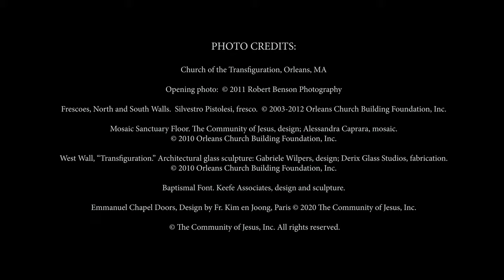As the Deer - Trumpet & Organ. The Community of Jesus on Cape Cod - Church of the Transfiguration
Music from the Community of Jesus on Cape Cod!  Recorded in the Church of the Transfiguration, Orleans, MA

by Martin Nystrom. arr. Lori Goss
Psalm 42  (vs 1 - 6)

As a deer longs for flowing streams,
    so my soul longs for you, O God.

My soul thirsts for God,
    for the living God.
When shall I come and behold
    the face of God?

My tears have been my food
    day and night,
while people say to me continually,
    “Where is your God?”

These things I remember,
    as I pour out my soul:
how I went with the throng,
    and led them in procession to the house of God,
with glad shouts and songs of thanksgiving,
    a multitude keeping festival.

Why are you cast down, O my soul,
    and why are you disquieted within me?
Hope in God; for I shall again praise him,
    my help and my God.